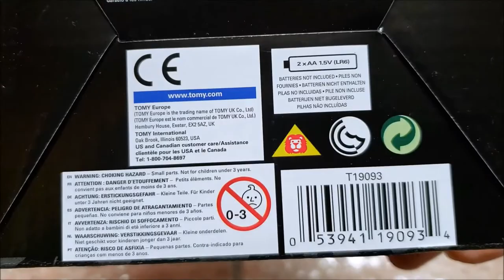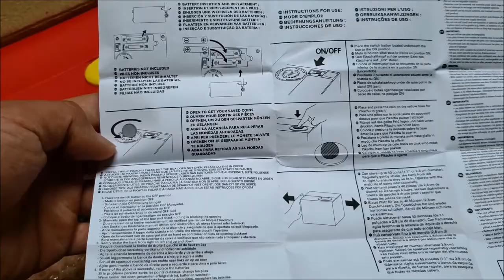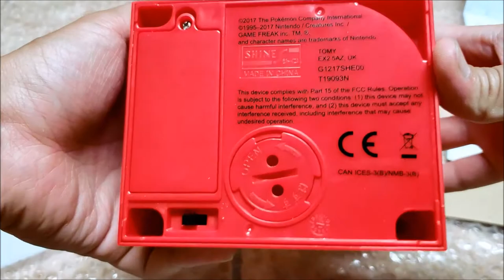TOMY Pokemon Pikachu talking coin grabbing bank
Pikachu coin bank by TOMY. Got this from ThinkGeek
It says over 200 phrases which I doubt it. Uses 2x AA batteries.